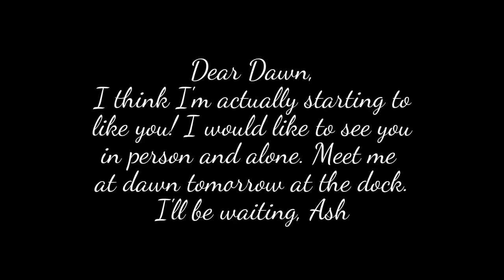Pokemon Summer Camp - Episode 2: The Froakie Cabin